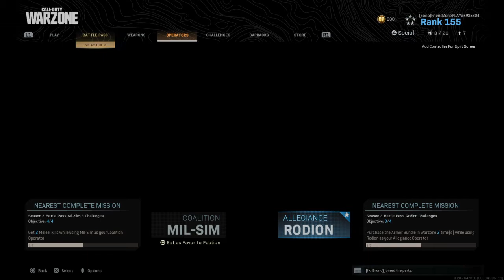Call of Duty®: Modern Warfare Trio in Quad Win